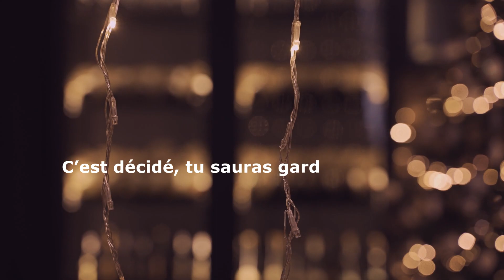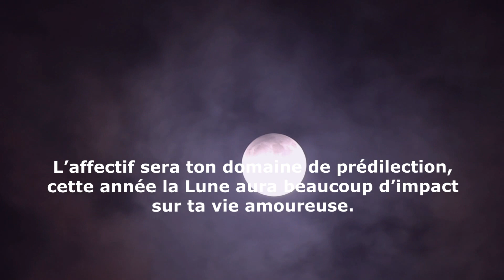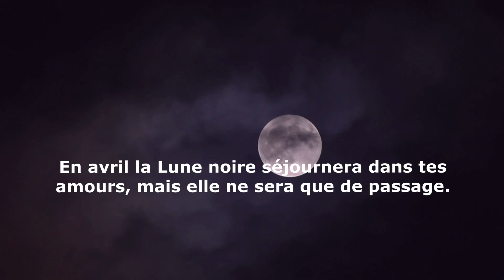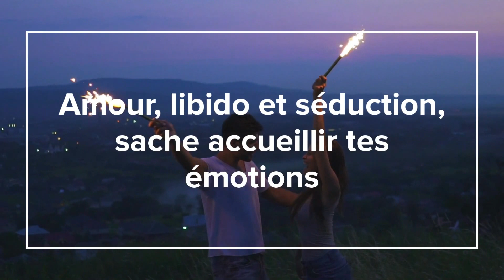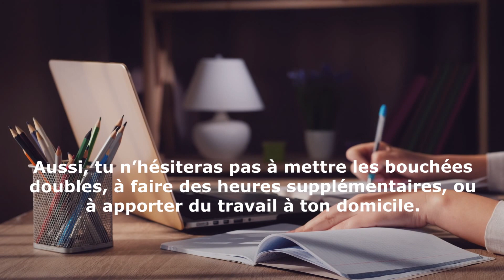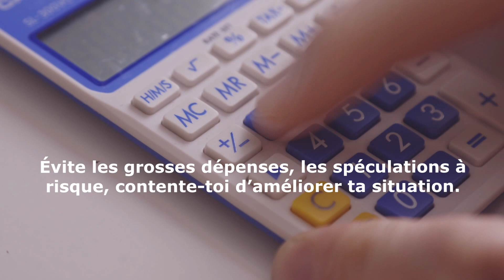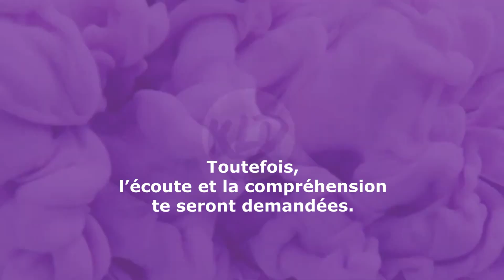Horoscope Vierge 2024 - Prévisions Astrologiques Complètes pour l'Année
🌟 Vierge, préparez-vous pour une année 2024 sous le signe de la destinée ! 🌟

Plongez dans les révélations astrales de notre vidéo Horoscope Vierge 2024 et découvrez les influences célestes qui façonneront votre parcours. Quels défis, réussites et changements les étoiles prévoient-elles pour vous ? Il est temps de lever le voile sur votre avenir.

💫 Consultez nos prévisions astrologiques détaillées sur notre site web pour un guide complet de votre année 2024

👍 Si notre vidéo vous aide à naviguer dans les cycles de la vie, soutenez-nous avec un like et partagez votre expérience en vous abonnant. Vos partages et commentaires sont le souffle qui anime notre cosmos et nous motivent à vous apporter le meilleur de l'astrologie au quotidien.